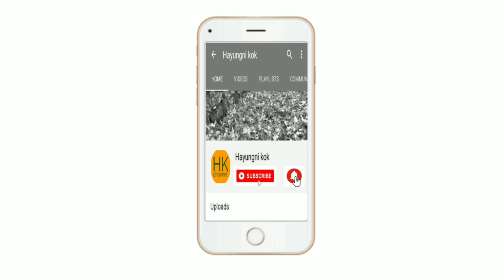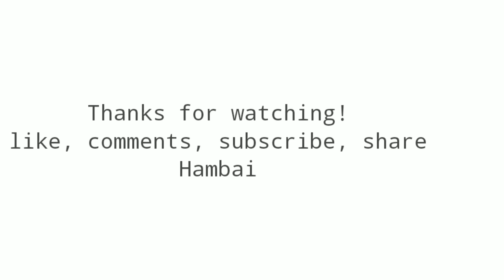Unbelievable dance by aunty | comedy video | kokborok song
Hambai 🙏🙏

Sikili bwkha ani aiyok mwyok wngo new kokborok romantic song 2020,
mwnaibo yalwlwk, Nono se nango
Nwngba Tripuri da? ,VU Tiprasa
High pressure, kokborok comedy video

New kokborok song, new kokborok video,new kokborok video, latest kokborok romantic song, New kokborok song 2020 best kokborok song

New kokborok song, kokborok romantic song,new kokborok music video,kau bru song, Kokborok

kokborok short film, kokborok songs, new kokborok romantic song, kokborok video